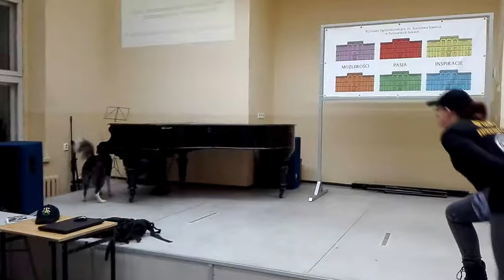Tg know Hau - prelekcja o psach na służbie w policji i ratownictwie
23 listopada w ramach akcji TG know HAU w Tarnowskich Górach odbyło się spotkanie poświęcone pracy psów policyjnych i ratowniczych.